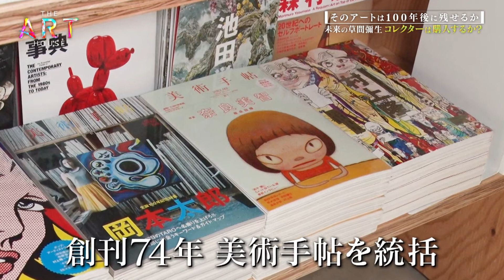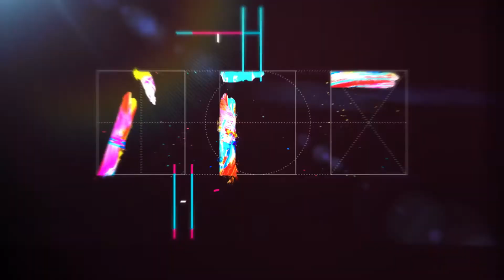ARTIST Akira Ishiguro【English edition／PROGRAM ;THE ART HOUSE】